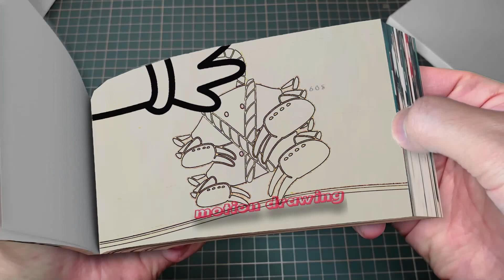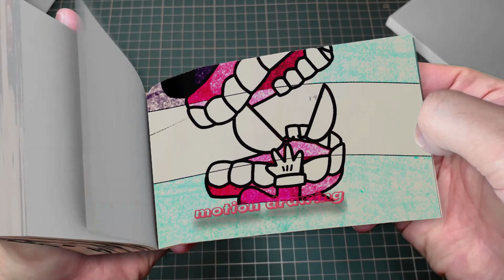200 35 MISS DELIGHT Falls in LOVE With Catnap -! - Poppy Playtime Chapter 3 Animation Flipbook